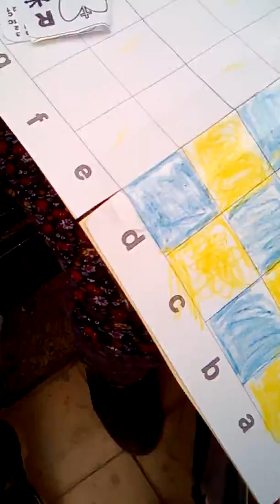Taller de manualidades BAZAR NAVIDEÑO hacemos nuestro tablero.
Ellos pintan recortan y pegan en cartón las partes del tablero y luego las unimos para que se puedan doblar en 1 cuarta. Las piezas igual sus 32 piezas de 2 colores. Muy contentos por tener su tablero. Gracias por aceptar la invitación.